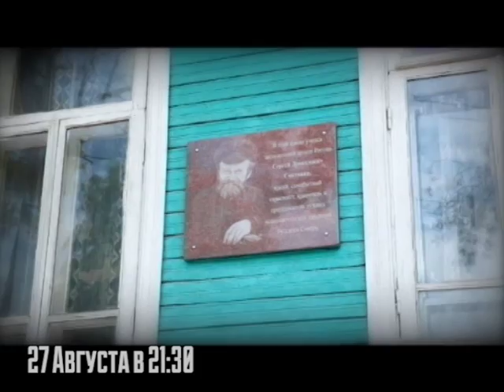Скоро на телеканале ПС!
В День Кино, 27 августа, в 21:30 на телеканале ПС премьера документального фильма о талантливом музыканте, северном гармонисте Сергее Сметанине.